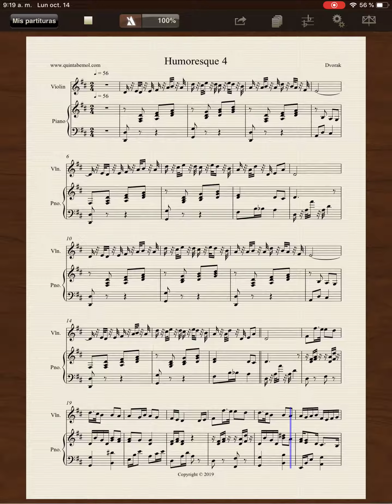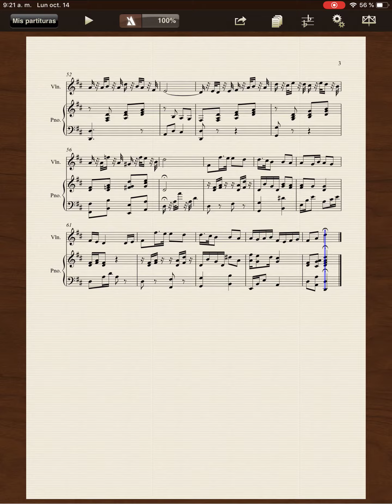Humoresque 4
Violín y piano